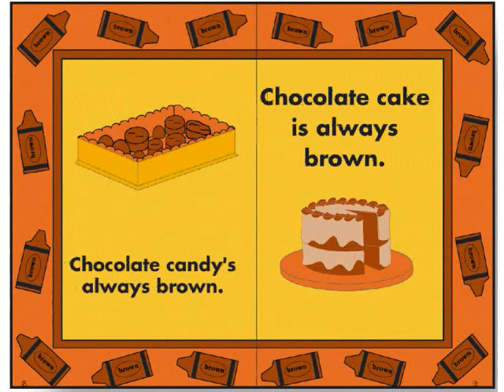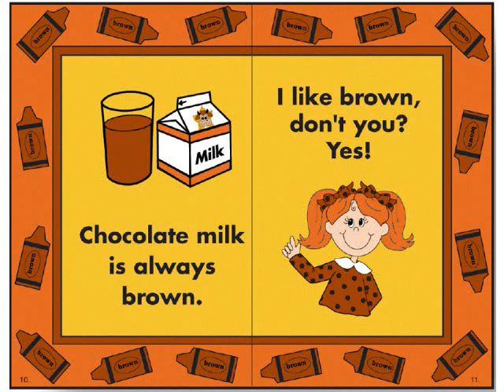BROWN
COLOR BROWN SONG